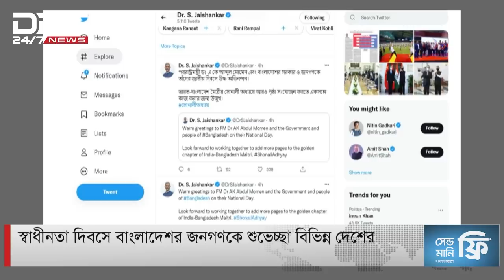স্বাধীনতা দিবসে বাংলাদেশের জনগণকে শুভেচ্ছা বিভিন্ন দেশের।